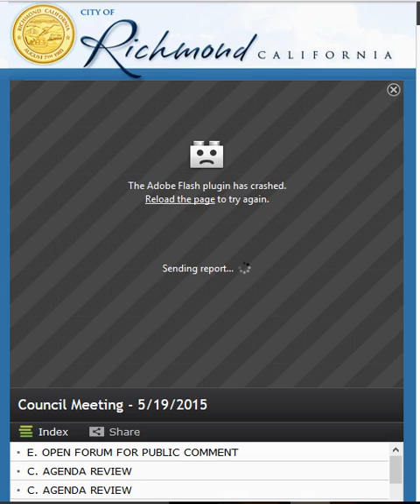Live and Recorded Public meetings of Council Meeting 5192015 for City of Richmond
Richmond police have been inundated with calls for help from people who feel under attack from space-based weaponry because of a City Council resolution passed last month, according to Mayor Tom Butt.

Councilwoman Jovanka Beckles introduced the Richmond resolution in support of a 2001 bill introduced by then-U.S. Rep. Dennis Kucinich, D-Ohio, in an effort to ensure that Richmond residents would not be targets of space-based weaponry.

“It is imperative that Richmond adopt this resolution in effort to stand in solidarity with residents who claim to be under assault from space-based weapons that should be outlawed by the Space Preservation Act,” Beckles said at the May 19 City Council meeting, where the resolution passed 5-2.

Kucinich’s resolution never passed, but versions of it referred to alleged technologies including chemtrails, particle beams, electromagnetic radiation, plasmas, extremely low-frequency or ultra high-frequency energy radiation and mind control technology.

Beckles said at the May 19 meeting that the resolution was intended to “include all of the things people are feeling the pressure of and feeling the attacks of.”